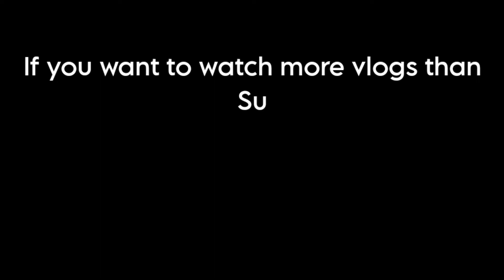Kuchh baten related to Vlogs | Update of my Vlogs in Hindi...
I hope you enjoy with this vlog
And this my vlog

I will upload vlogs in this channel
I SHARE my life to all of us so you can enjoy my videos

IF you really enjoy with my videos
Then press the like 👍 button